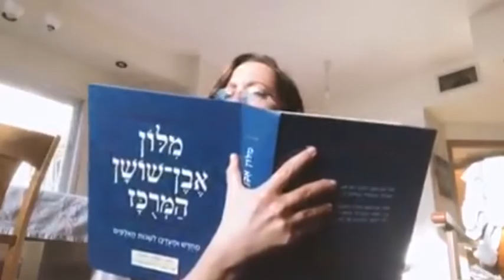Коронаверсія “Травіати”: співаки ізраїльської опери записали арію з опери Верді у своїх квартирах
Артисти ізраїльської опери заспівали “коронаверсію” “Травіати” - записали відому арію на телефони, співали кожен у себе вдома, з дітьми і домашніми тваринами. Таким чином, написали на Фейсбук-сторінці театру, привітали країну зі святом Песах прямо із карантину.